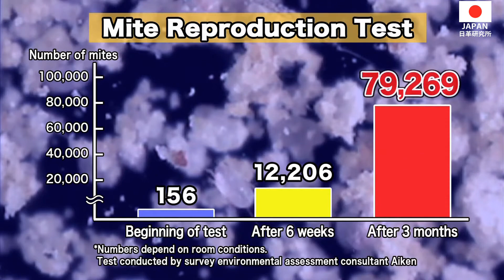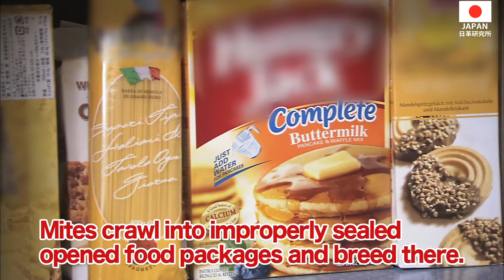How to Prevent Dust Mite Allergies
The dead body and droppings of dust mites have harmful proteins to cause allergies, such as asthma, rhinitis, conjunctivitis and eczema.